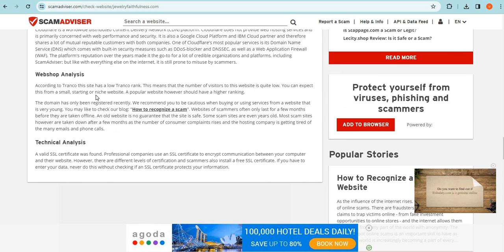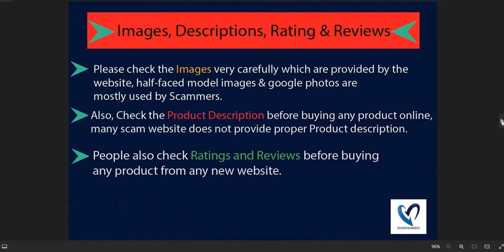Is Jewelryfaithfulness.com safe for online shopping? Jewelryfaithfulness Detailed Review!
Jewelryfaithfulness.com is an online e-commerce shopping website selling different types of products. So, we are here to guide you, on how to check the authenticity of any genuine website

1. Firstly you should check the domain age of any website if the domain is older it is more reliable.

2. Pay attention to whether the website is safe or not with HTTPS connection.

3. Whois a website where you can check more details of the website.

4. Customer support services are also important, check whether the number and contact address are given or not.

5. Genuine websites provide COD, and PayPal as the payment method, and PayPal gives you a refund option after a rising request.

6. Scam advisor is a popular website that gives trust scores to most websites, you can also check there.

7. Product return policy is also an important point, check available or not.